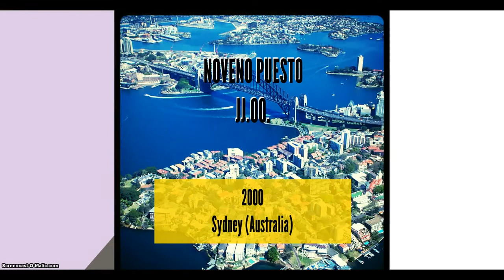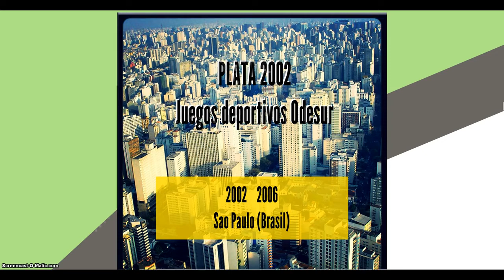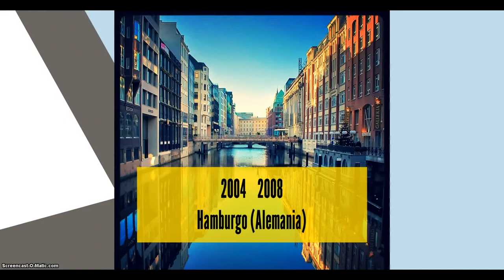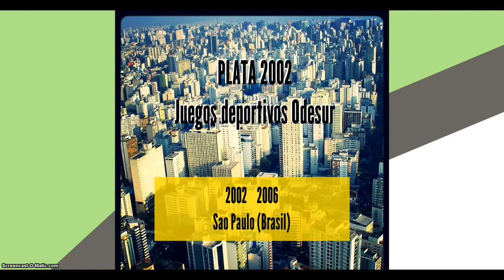Atlas geográfico de competiciones 1995-2009